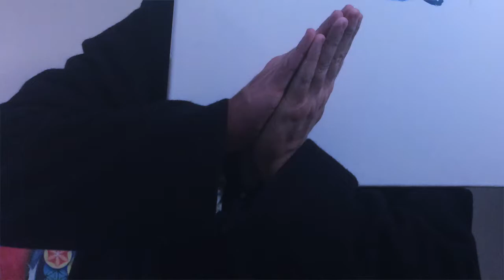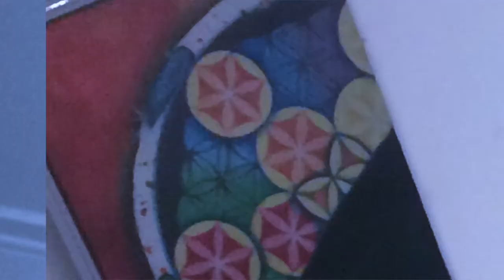blue mooth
some music I made a few years back some video I made yesterday some editing I did since